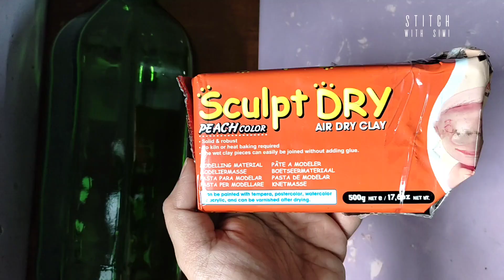Swan 🦢bottle art/ Swan 3d sculpture on bottle